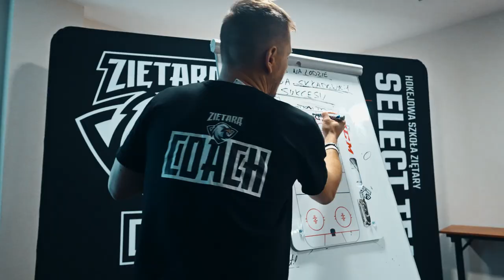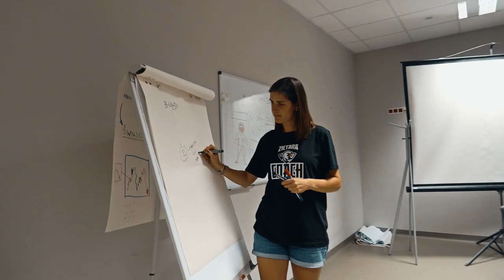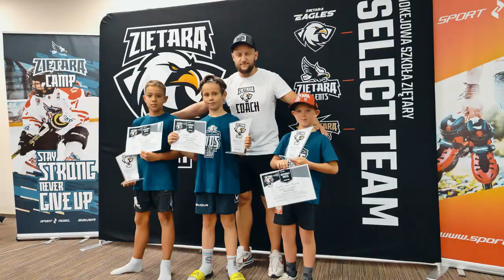Ziętara Camp Lato 2022 - Podsumowanie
Zakończyliśmy kolejne Lato z Kijem Hokejowym 2022 ! 5 tygodni pełnych treningów, hokejowych przygód i wspomnień. Turnieje ZiętaraCup, turnieje UniHokeja, nowa formuła treningó Off-Ice, nowa baza noclegowa i treningowa , goście specjalni - Krystian Dziubiński, Andrei Gusov, Fredrik Nygren, bracia Laszkiewicz, Progress Menagment Camp, Try-Outy do 3 selektów w różnych grupach wiekowych 😱 To tylko kilka wydarzeń z ostatnich kilku tygodni lata w Toruniu razem Hokejową Szkołą Ziętary !
Dziękujemy rodzicom, uczestnikom, organizatorom, sponsorom , kadrze trenerskiej, mediom i wszystkim osobom które przyczyniły się do kolejnego lata pełnego mocnych treningów i hokejowych wspomnień 🏒